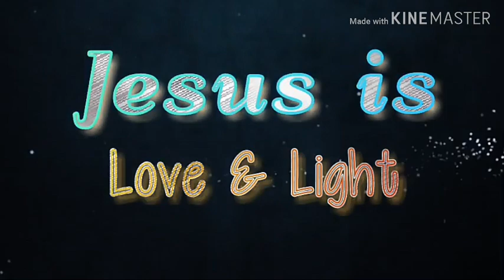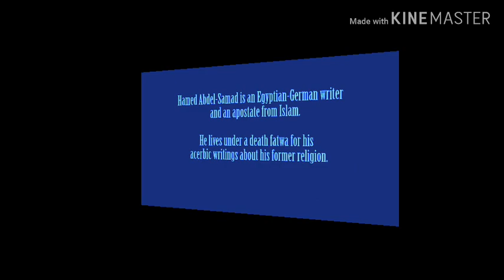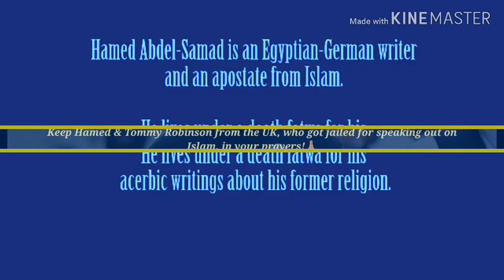Hamed Abdel Samad - Islam [with english subtitles]